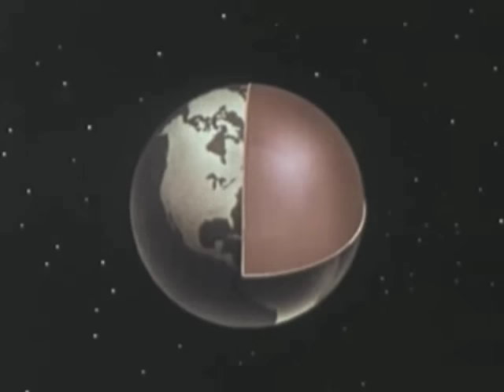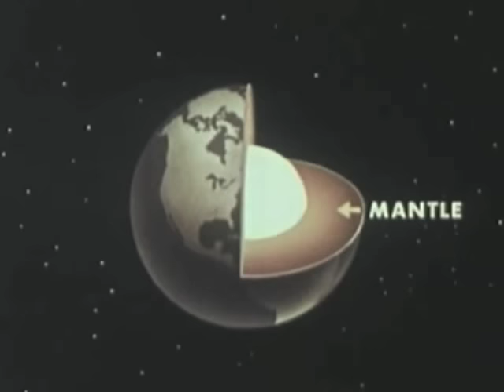MARS RED SKY - Seen A Ghost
Today The Obelisk premieres a never-before-seen video for “Seen a Ghost” from Stranded in Arcadia. We’ll be playing this at The Obelisk All-Dayer at Saint Vitus Bar in Brooklyn on August 20!

From the album "Stranded in Arcadia" - Out April 2014 on Listenable Rds / Recorded and mixed by Gabriel Zander in Rio de Janeiro).
Video : Jimmy Kinast